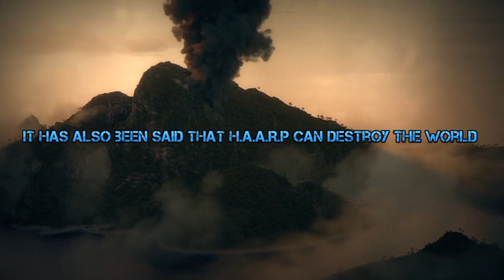High Frequency Active Auroral Research Program HAARP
High Frequency Active Auroral Research Program
Volcano Update from Archive

ALASKA VOLCANO OBSERVATORY DAILY UPDATE

Sunday, June 21, 2015 10:53 AM PDT (Sunday, June 21, 2015 17:53 UTC)

SHISHALDIN VOLCANO (VNUM #311360)
54°45'19" N 163°58'16" W, Summit Elevation 9373 ft (2857 m)
Current Volcano Alert Level: WATCH
Current Aviation Color Code: ORANGE

Low-level eruptive activity continues. Seismicity remains above background levels and is characterized by continuous seismic tremor. No activity observed in mostly cloudy satellite and webcam views over the past day.

CLEVELAND VOLCANO (VNUM #311240)
52°49'20" N 169°56'42" W, Summit Elevation 5676 ft (1730 m)
Current Volcano Alert Level: ADVISORY
Current Aviation Color Code: YELLOW

Webcam and satellite views were obscured by clouds over the past day. No significant activity was detected in seismic or infrasound (air pressure) data.

OTHER ALASKA VOLCANOES

 AVO scientists conduct daily checks of earthquake activity at all seismically-monitored volcanoes, examine web camera and satellite images for evidence of airborne ash and elevated surface temperatures, and consult other monitoring data as needed.

For definitions of Aviation Color Codes and Volcano Alert Levels,